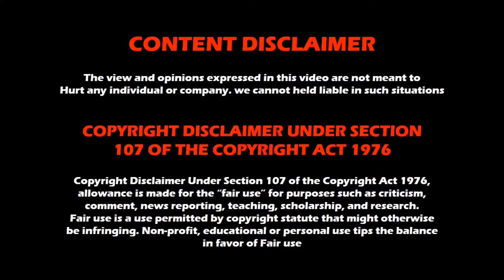WWE NXT 18th January 2022 results | WWE Magazine | Wrestling Tamil